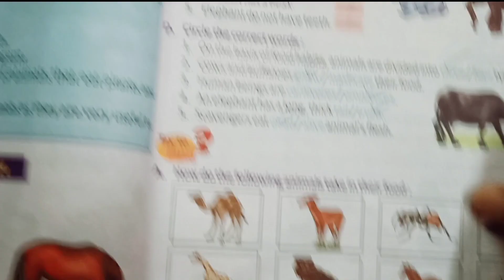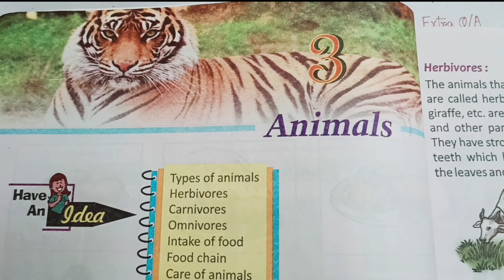Animals Question Answer Class 3 Science | Class 3 Science Animals Inside Question Answer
In this video you will get complete exercise of Animals Class 3 Science.
You will get Animals question answer of class 3 science.

Animals
Animals Question Answer
Animals Complete Exercise
Animals class 3 science
Class 3 Science Animals
Inside Question Answer Class 3 Science
class 3 science exercise
Class 3 Science Animals Question Answer
Class 3 Animals Inside question answer
Free Tuition
West Bengal English Medium Free Tuition
West Bengal Board English Medium Guide

Class 6 All Subject Playlist Links -

Last Video Class 6 Science Fibre to Fabrics Exercise -